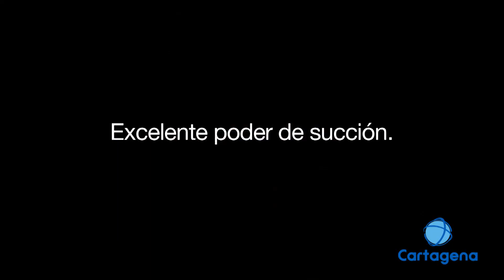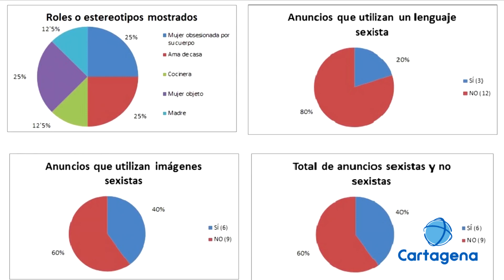Publicidad sexista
Aunque cada vez menos se establecen roles de género, es necesario seguir apostando por la igualdad.
A través de carteles, de anuncios de publicidad o de películas para los más pequeños, el sexismo es una práctica que siempre ha existido.